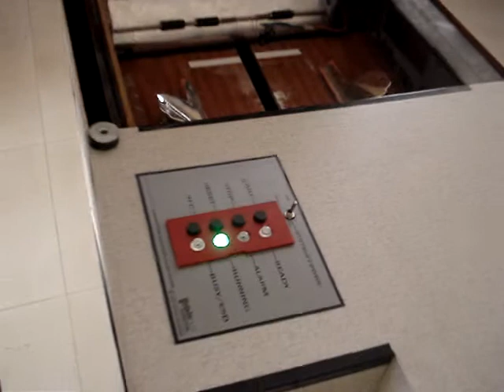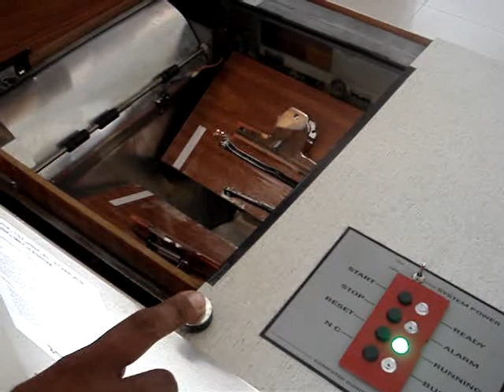Fully-Automatic Technical (Toxic) Powder Feeding Mechanism: Phase 1 Working Model #1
lead by experts with over 14 years of on the job experience combined with knowledge in the fields of Electronics, Mechatronics and Information Communication Technology, designed, developed a Fully-Automatic Technical (Toxic) Powder Feeding Mechanism (Model) with its sophisticated Main Control Unit (MCU) for using Micro-Controller based technology. The client: Haychem (Pvt) Ltd.
This is the first phase of the project. The second phase of the project is to fabricate the actual system  / mechanism and mount it to a platform adjacent to the mixing drum.

Benefits:
To avoid technical toxins getting exposed to the atmosphere
An effective & most efficient method to feed the Technical (toxic) Powder in to the main mixing drum
To provide an automatic operational mechanism as a solution for smoother production process
To achieve these objectives within the given vacant area allocated for the entire unit